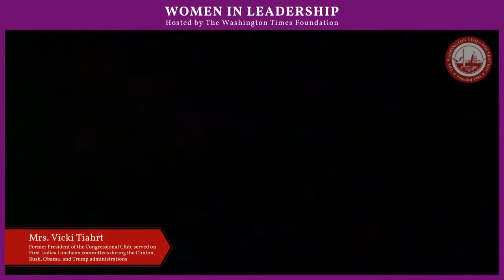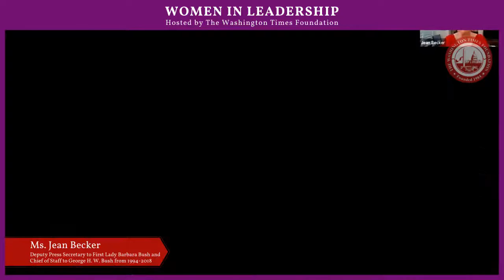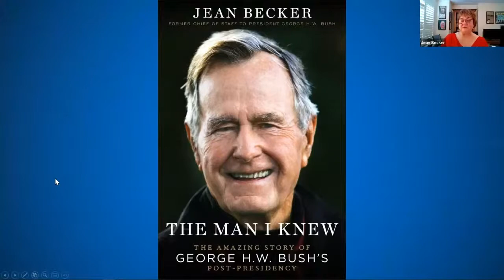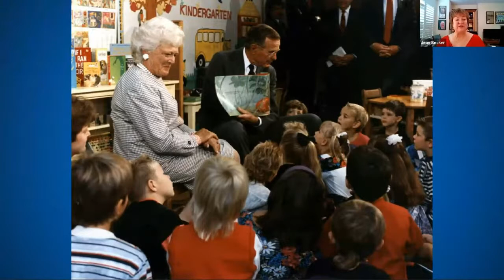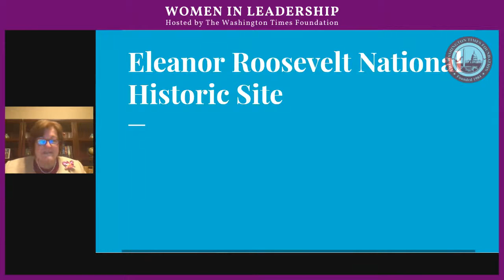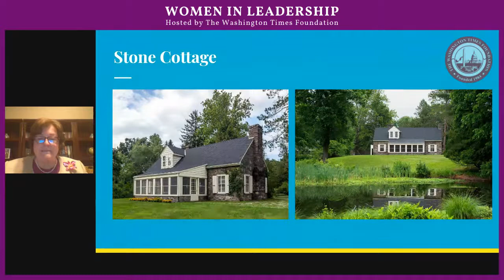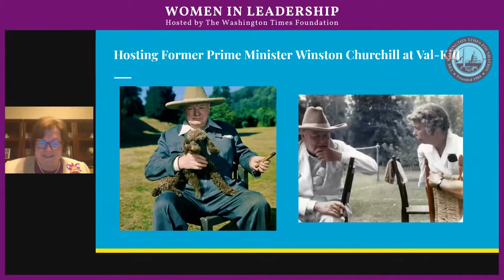The Influence and Leadership of the US First Ladies (Live)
This live webinar was hosted by Women in Leadership, a project of The Washington Times Foundation, entitled, "The Influence and Leadership of the US First Ladies: Perspectives of the Chiefs of Staff and Key Personnel."

Featuring:
- Cherie Harder, Director of Policy and Projects for First Lady Laura Bush and Current President of The Trinity Forum

- Jean Becker, Deputy Press Secretary to First Lady Barbara Bush and Chief of Staff to George H. W. Bush from 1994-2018

- Alexa Fish Ward, Former Executive Director of The Eleanor Roosevelt Center at Val-Kill and Senior Advisor for Women's Federation for World Peace International

- Moderated by Vicki Tiahrt, Former President of the Congressional Club and served on First Ladies Luncheon committees during the Clinton, Bush, Obama, and Trump administrations.